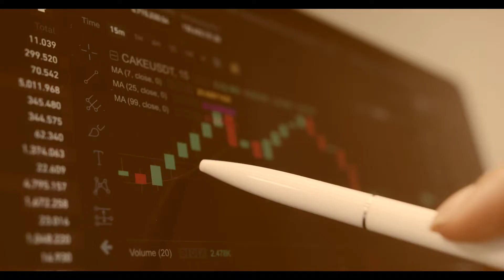Trade Unity Review - Shady Online Forex and CFD Broker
👉 How to Get Money Back From Trade Unity Scammer?